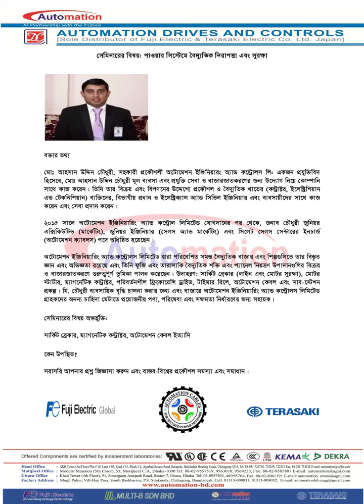Electrical safety and protection in power system Seminar program 2022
The seminar entitled "Electrical Safety and Protection in power system " will discuss the subject on how Fuji and Terasaki electrical power and panel control components and Automation cables suitable for safety and protection.